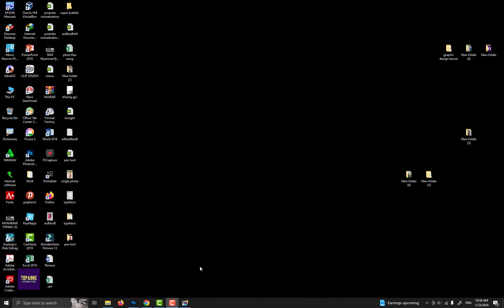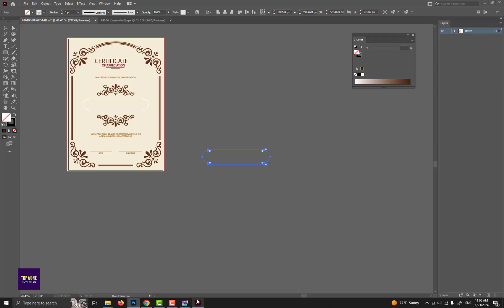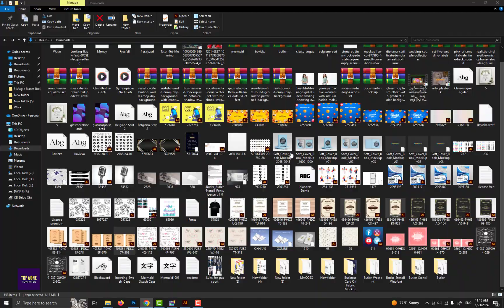စုံညီပွဲတော်ဖိတ်စာလုပ်နည်း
မိတ်ဆွေတို့အတွက် အကျိုးရှိခဲ့တယ်ဆိုရင်

ကွန်ပျူတာနဲ့ပတ်သက်တဲ့သင်တန်းတွေကို တက်ချင်လို့ပဲဖြစ်ဖြစ်
ကွန်ပျူတာနဲ့ပတ်သက်ပြီး တစ်ခုခုမေးချင်တာပဲဖြစ်ဖြစ် အကူညီလိုခဲ့ရင်
ဒီ Video ရဲ့အောက်မှာ မေးလို့ရသလို ကျွန်တော့်ရဲ့ Facebook Page လေးမှလဲ
ဆက်သွယ်မေးမြန်းနိုင်ပါတယ်ခင်ဗျာ။